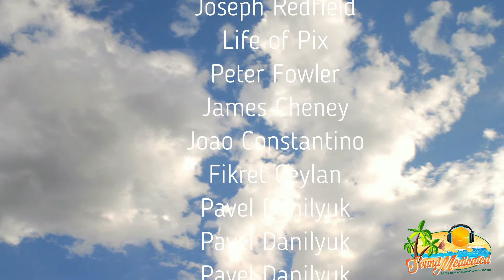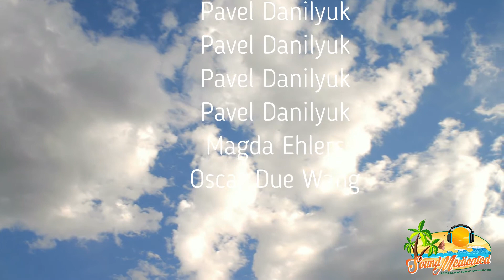Best 10 Minute Guided Meditation for Reducing Anxiety and Stress Increase Relaxation and Sleep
This is an amazing 10 minute video that will help you calm, relax or sleep by guiding you to a deep meditation focusing on the reduction of anxiety and stress. Listen on your breaks at work, before work, after work, and before bed. Listen at least 3 times per day to maximize healing potential.